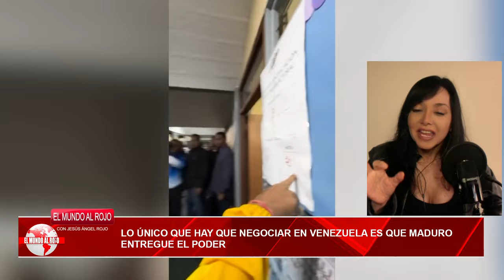🔴ÚLTIMA HORA VENEZUELA🔴Lo único que hay que negociar en Venezuela es que Maduro entregue el poder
ÚLTIMA HORA VENEZUELA: Lo único que hay que negociar es que Maduro entregue el poder. Sintoniza Distrito TV para conocer más detalles.